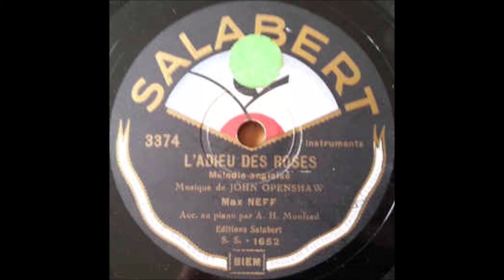Max Neff - L'adieu des roses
French
78 RPM Salabert record - 3374 (B side)
A side is "Fête Militaire"